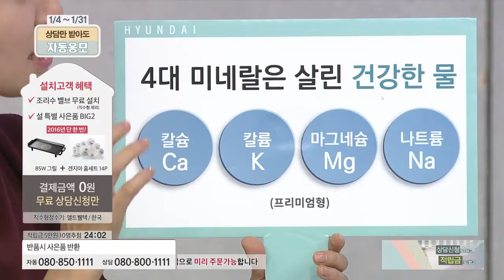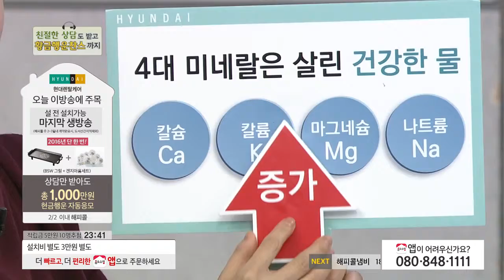[홈앤쇼핑] 스마트렌탈